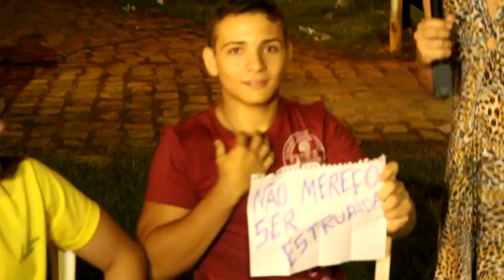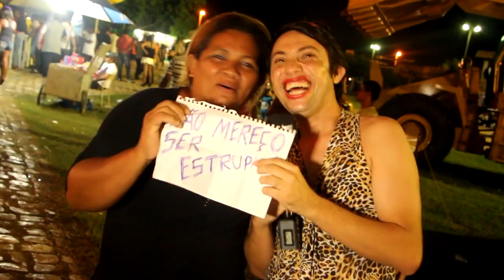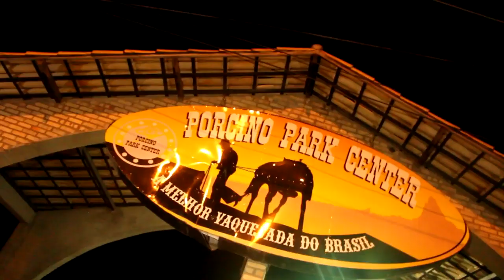Kekerine - Não mereço ser "estrupada"